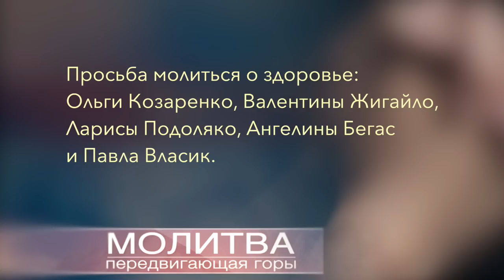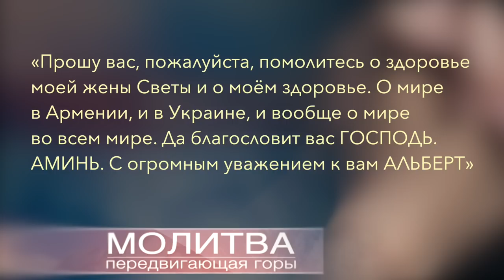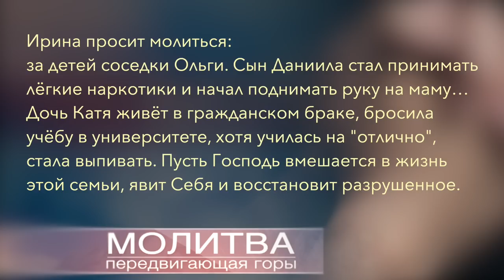Молитва передвигающая горы | Виктория Ицкан | 26 Мая 2023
Виктория Ицкан делится своим опытом на программе "Молитва передвигающая горы".